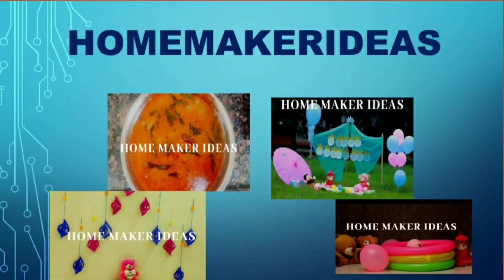దీపావళి కి మీ ఇంటిని ఇలా అందంగా అలంకరించండి||DIY for diwali|| diwali decoration ||Deepavali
Foam sheet
Scissors
Colur paper
Cardboard
Flowers

Note : In this channel I provide information for my personal choice only not for any professional advice.